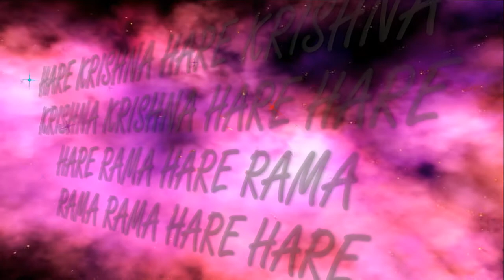9.05.2021 Darshan of Deities Temple New Purushottama kshetra ISKCON Dnipro Ukraine